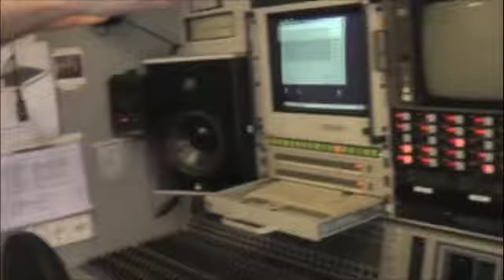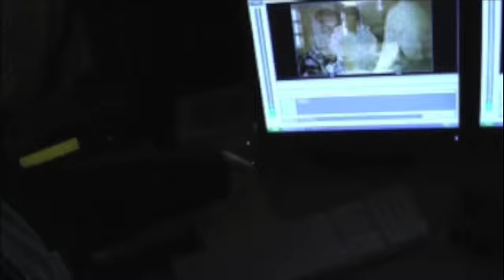Oberhausen08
Wild West in Oberhausen